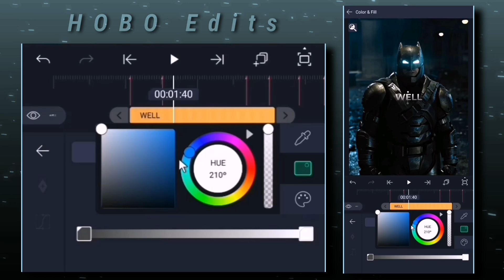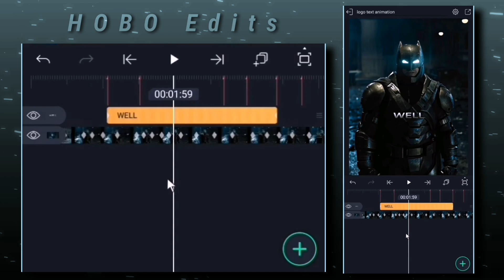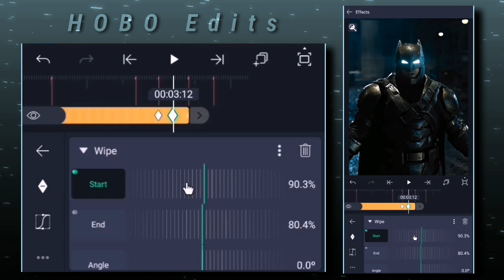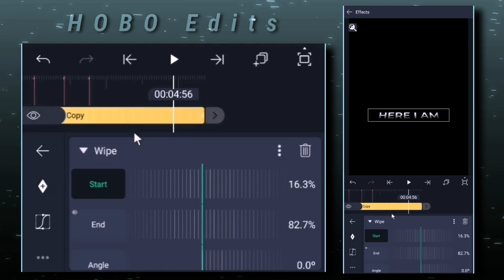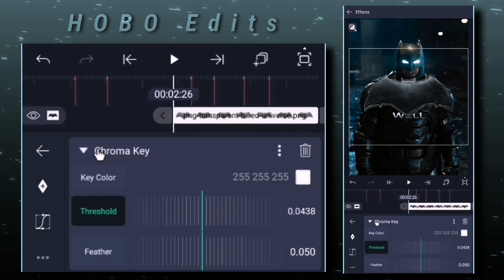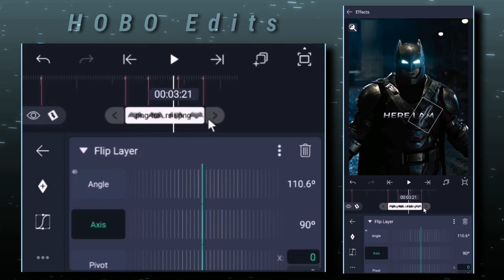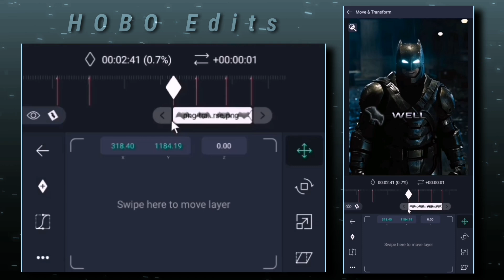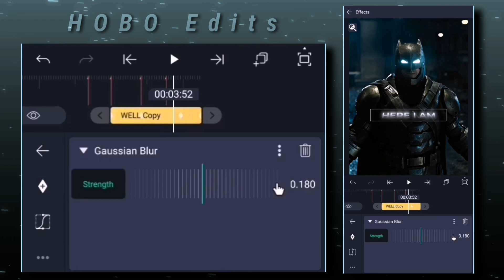Logo text animation tutorial | Alight motion (+Preset)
Logo transition on text tutorial 🔥

You can also find my download app in my Telegram channel🔺

Preset : posted in telegram ✅

Text tutorial
Ae like text tutorial
Tiktok edit tutorial
Logo tutorial alight motion
Tiktok new trend edits tutorial
How to Make tiktok edit
batman twixtor 4k
Luke like edit tutorial
Alight motion text xml
Text animation tutorial
Logo swipe text alight motion
Logo on text tutorial alight motion